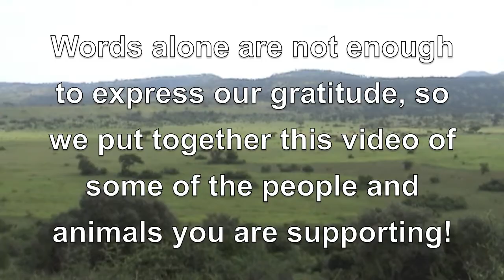Thank You Oakland Zoo!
Thank you Oakland Zoo for your ongoing commitment to our work and for your support of the wildlife and local communities in Uganda.  We are especially appreciative of the 2014 "Quarters for Conservation" funding.

Since words are not enough to express our appreciation for everything you’ve done for us, we put together this video of some of the people and animals you are helping support!

Thank you again to all Oakland Zoo Management, Staff, Docents, Volunteers, and Visitors!